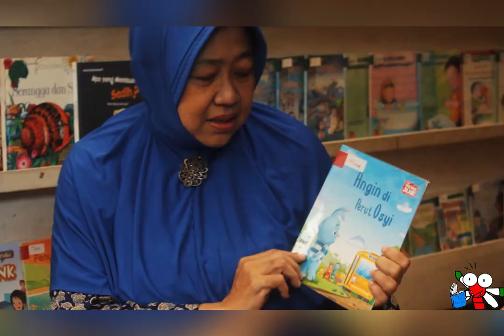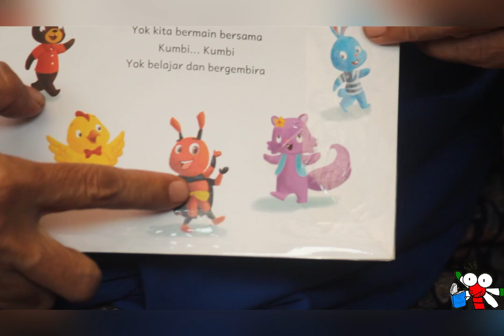Aktivitas Read Aloud di Rumah Baca Jatibening, Jawa Barat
Rumah Baca Jatibening mempraktikan Read Aloud sudah sejak lama. Anak-anak senang dengan dibacakan nyaring oleh pengelola maupun relawan di Rumah Baca Jatibening.